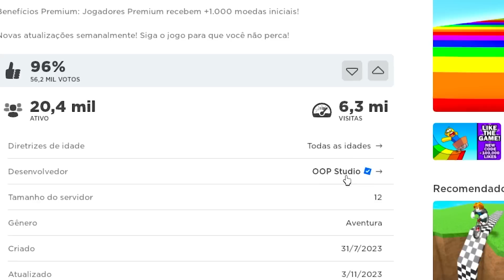Fui Lançado de Carro na Maior Rampa do Roblox